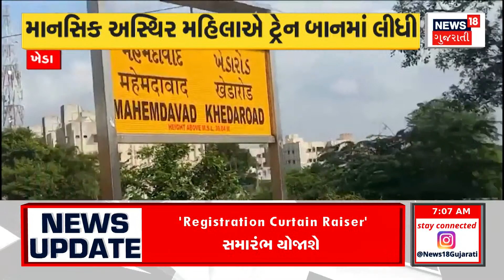Gujarat Weather News: અમદાવાદમાં વરસાદની આગાહી | Rain News | Gujarati News | News18 Gujarati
The intensity of rain has reduced in Gujarat for two or three days, but Meghraja has been predicted by the Meteorological Department to lash Gujarat again. Rainy weather will freeze again in Gujarat.

ગુજરાતમાં બે ત્રણ દિવસથી વરસાદનું જોર ઘટ્યું હતું પરંતુ ફરી મેઘરાજા ગુજરાતને ધમરોળશે તેવી આગાહી હવામાન વિભાગ દ્વારા કરવામાં આવી છે. ગુજરાતમાં ફરી વરસાદી માહોલ જામશે.